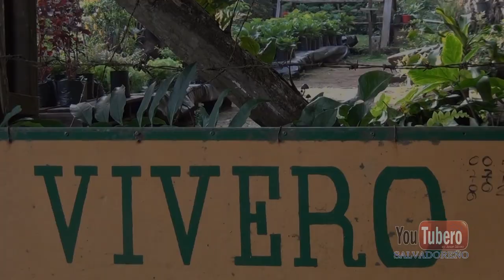MARIPOSARIO | Ruta de las Flores | Finca los Andes | EL SALVADOR